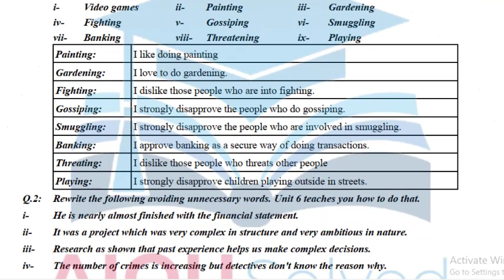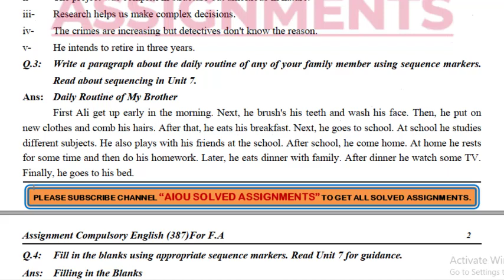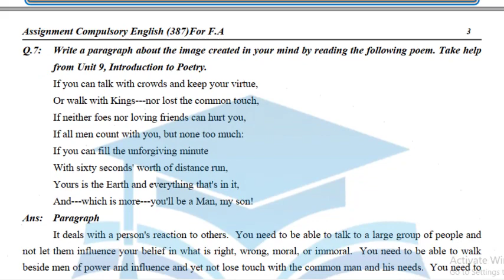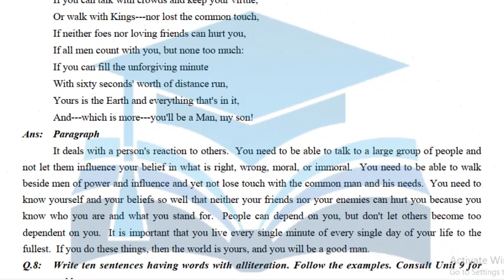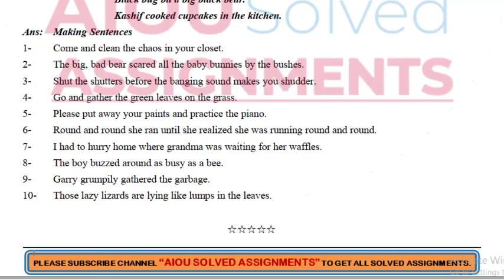AIOU Solved Assignments | 387 | COMPULSORY ENGLISH-II | Assignment No 2 | FA | Spring 2021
aiou assignments,
aiou,
aiou assignment,
solved assignments,
assignment,
assignments solved,
solved,
assignments 2021,
assignments,
1423 English
1424 English
416 Islamiat
417 Pakistan Studies
AIOUsolved assignments
Spring 2021
COMPULSORY ENGLISH-II